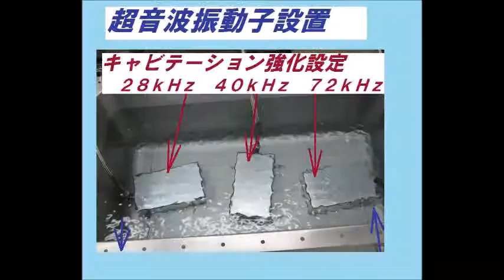超音波実験写真（超音波研究に関するスライドショー） ultrasonic-labo